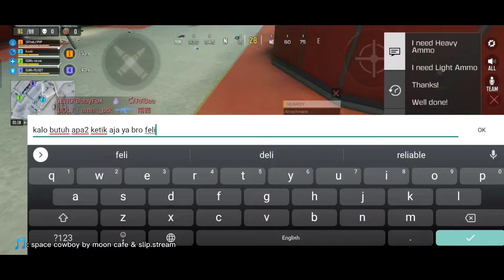CALL OF DUTY: MOBILE ( CODM ) !!! main sama player tuli yg bikin merinding dan salut!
kali ini kita main sama player penyandang disabilitas tuli, yg bikin merinding dan salut , semoga kita semua bisa mengambil pelajaran dan inspirasi dari player ini.